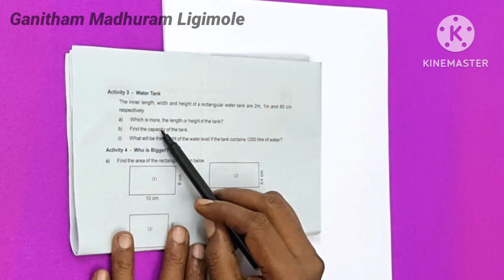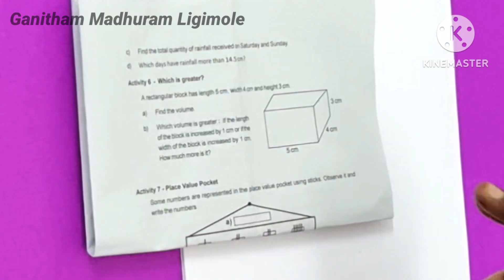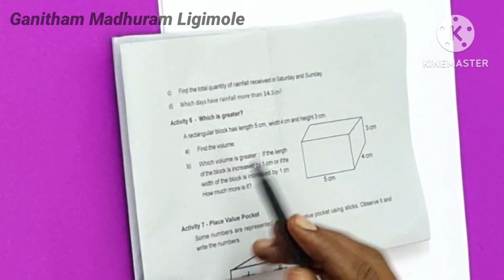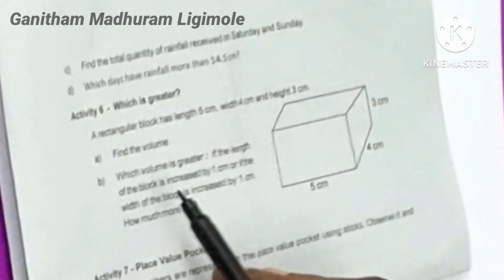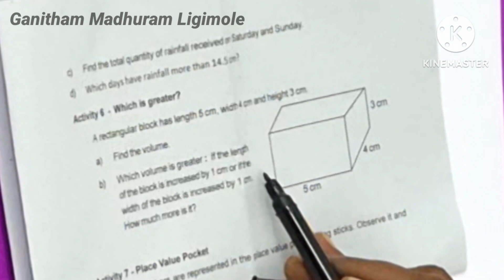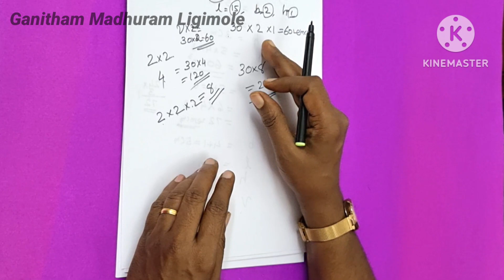അർദ്ധ വാർഷിക പരീക്ഷയ്ക്കായി ഒരുങ്ങാം|ചോദ്യപേപ്പർവിശകലനം|Part5|Revisionclass 6 Math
അർദ്ധ വാർഷിക പരീക്ഷയ്ക്കായി ഒരുങ്ങാം Part 5|Revision Class 6 Maths#questionanalysis#ganithammadhuramligimole
വ്യാപ്തം (Volume) മറ്റൊരു വീഡിയോ